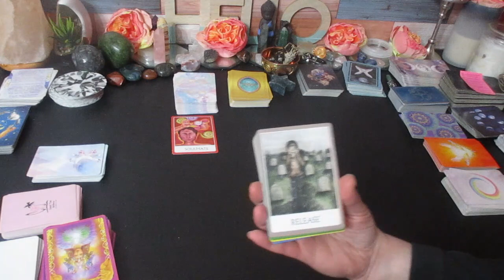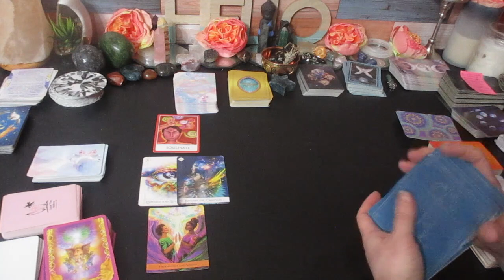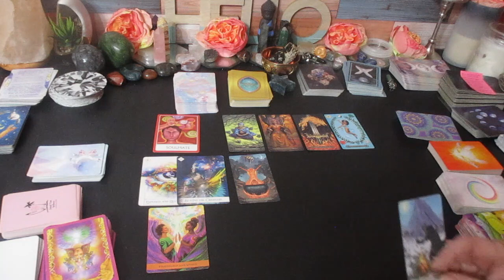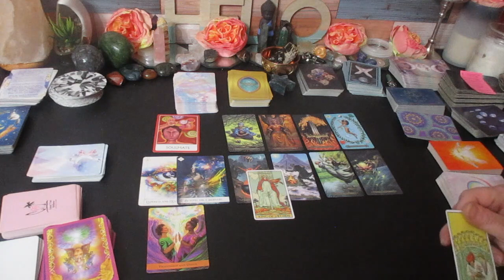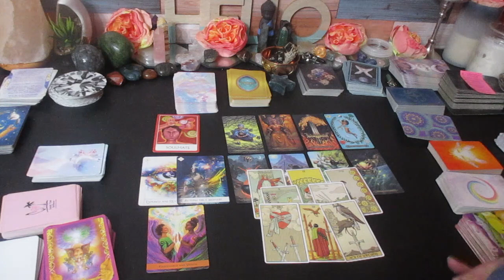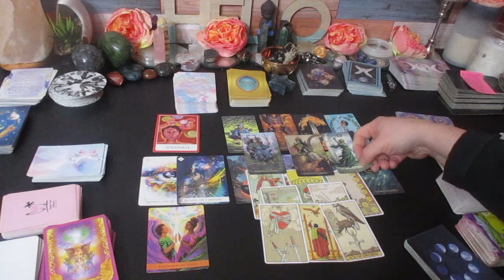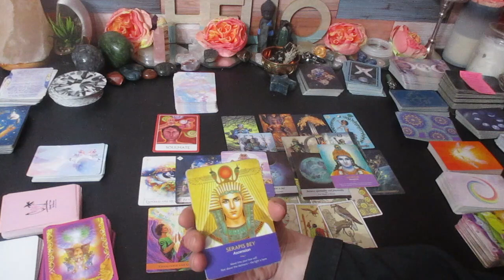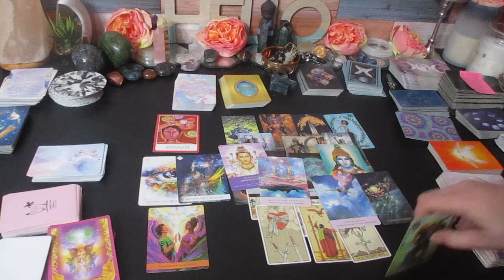😎LEO ♌They have been Exposed!, BIGGER BETTER things are coming.... February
Much love!
~Renee G